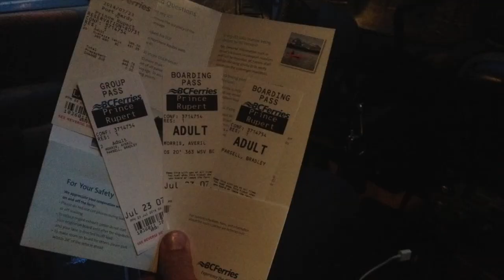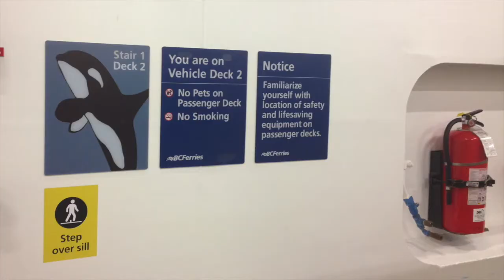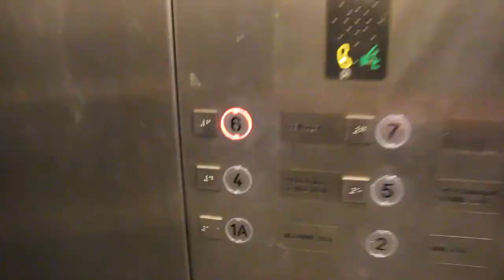The Road Goat 15000 [E05: Leg 5 - Port Hardy to Prince Rupert]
Av & Swob journey 15,000kms in 75 days oscillating around Canada.